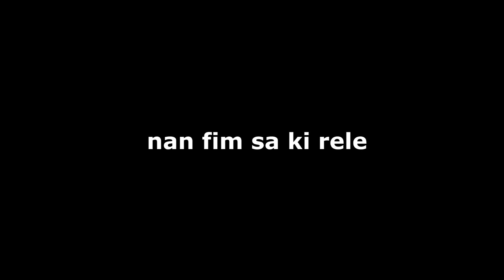MADANM NEG YO KOUCHE SOU YO